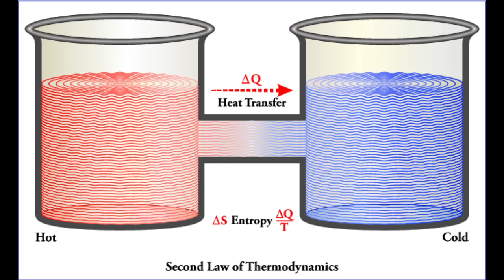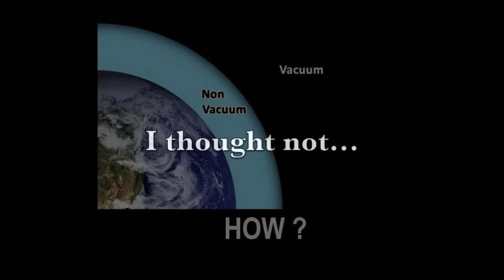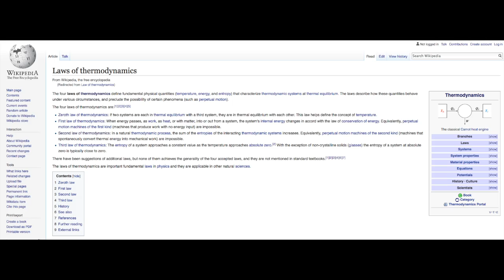NASA fanboy questions #5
According to the laws of thermodynamics our atmosphere should disappear into the void of space. But it doesn't. Please explain.